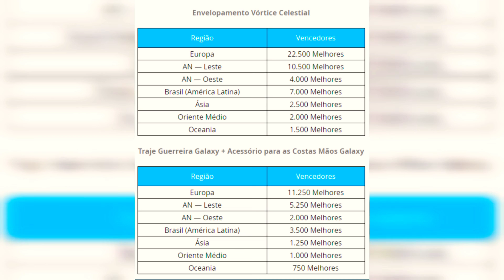O Campeonato Galaxy 2.0 está de volta!!! Fortnite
O Campeonato Galaxy está de volta! Em 29 de agosto, participe do Campeonato Galaxy 2.0 no Android para ter a chance de desbloquear um novo Traje, Acessório para as Costas e Envelopamento antes de todo mundo.

Modo: Solo
Formato: Arsenal

- O Spray Lhamaláxia será concedido a todos os jogadores que fizerem 20 pontos.
- Os jogadores podem competir em até 25 partidas no período de três horas em suas regiões.
- Os cosméticos estarão na Loja de Itens futuramente

▪Mude seu jogo com a JRC
▪Cupom válido em toda loja
▪Cupom: ➡ESPANTALHO7⬅
▪Marcas: Redragon, T-dagger, Elements Gaming, ASUS, Logitech